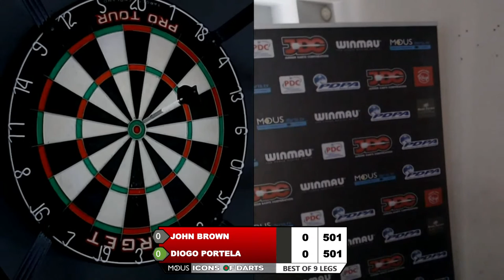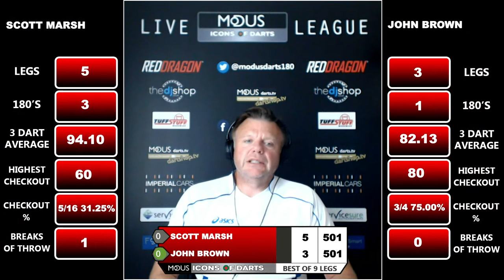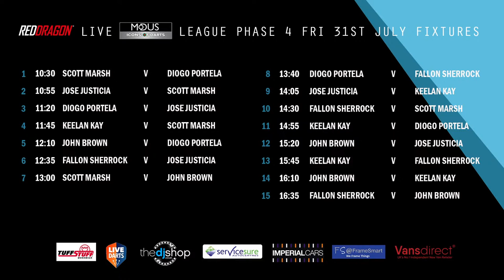The MODUS ICONS OF DARTS LIVE LEAGUE - FRIDAY 31ST JULY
Welcome to The MODUS ICONS OF DARTS LIVE LEAGUE -  FRIDAY 31ST JULY
Here is our free stream.